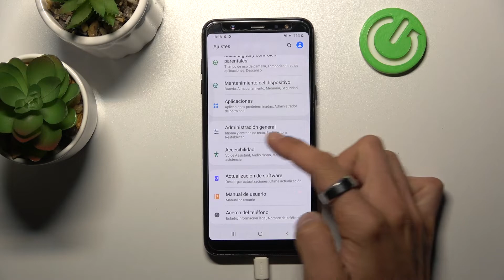Cómo formatear de fábrica el SAMSUNG GALAXY A6+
Hoy restablecemos de fábrica el Samsung Galaxy A6+. Ve nuestro tutorial para aprender a restablecer de fábrica tu Samsung Galaxy A6+.

¿Cómo restablecer de fábrica el Samsung Galaxy A6+? ¿Cómo restablecer de fábrica los datos en el Samsung Galaxy A6+? ¿Cómo restablecer el Samsung Galaxy A6+? ¿Cómo hacer hard reset del Samsung Galaxy A6+? ¿Cómo hacer hardreset de los datos en mi Samsung Galaxy A6+? ¿Cómo restaurar de fábrica un Samsung Galaxy A6+?